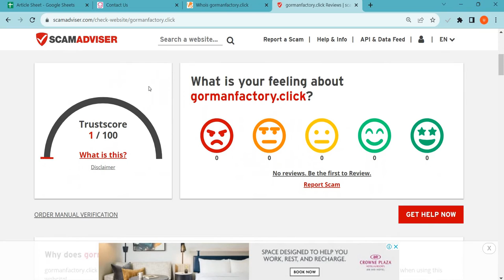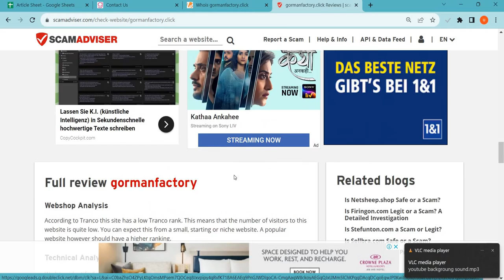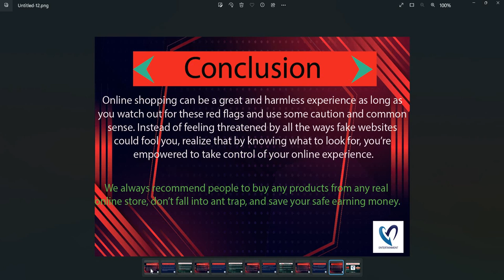Gormanfactory.click Reviews 2023: Is Gormanfactory safe for online shopping? Legit or Scam!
Gormanfactory.click is an online e-commerce shopping website selling different types of products. So, we are here to guide you, on how to check the authenticity of any genuine website

1. Firstly you should check the domain age of any website if the domain is older it is more reliable.

2. Pay attention to whether the website is safe or not with HTTPS connection.

3. Whois a website where you can check more details of the website.

4. Customer support services are also important, check whether the number and contact address are given or not.

5. Genuine websites provide COD, and PayPal as the payment method, and PayPal gives you a refund option after a rising request.

6. Scam advisor is a popular website that gives trust scores to most websites, you can also check there.

7. Product return policy is also an important point, check available or not.